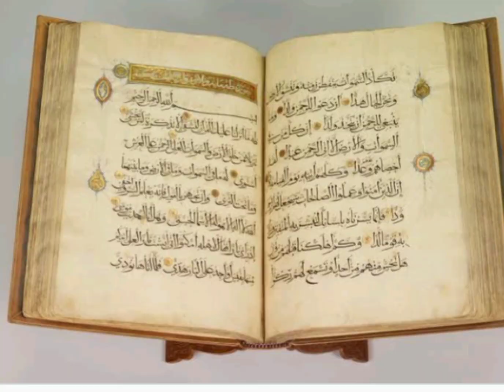9 Madhara Ya Khilafaat Na Firqah Za Kimadhaaheb - Tofauti Za Ushia na Ussuni